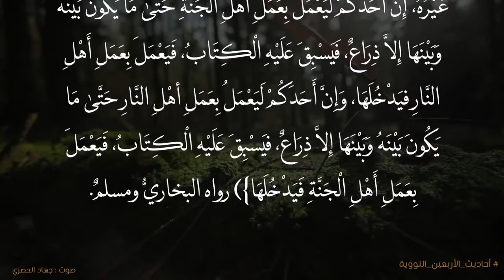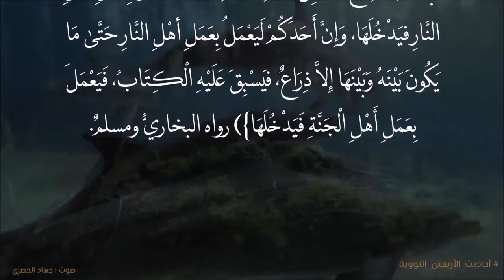تعلم من احاديث الرسول صلى الله عليه وسلم (3)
اتبع احاديث الرسول صلى الله عليه وسلم